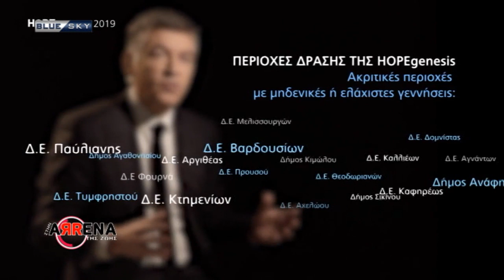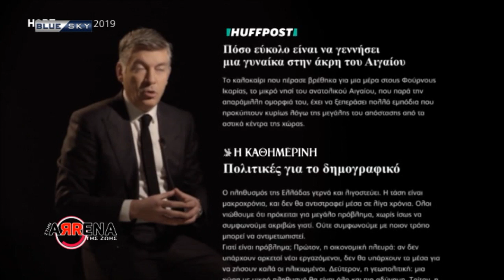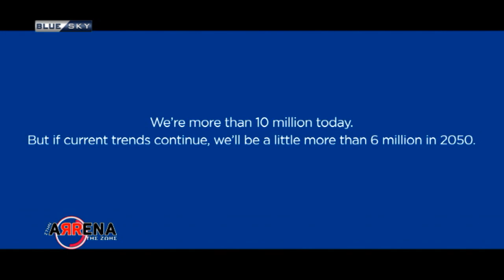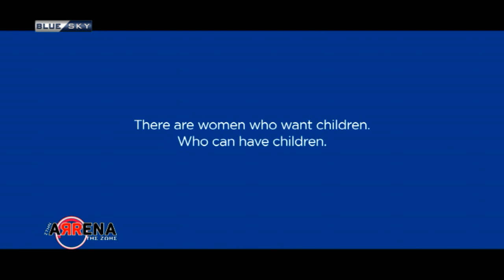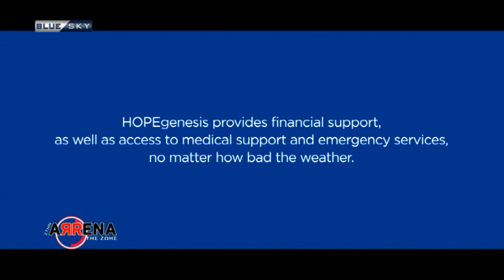ΣΤΗΝ ΑΡΡΕΝΑ ΤΗΣ ΖΩΗΣ 18/10/19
Παρουσιάζει ο Κώστας Χαρδαβέλας